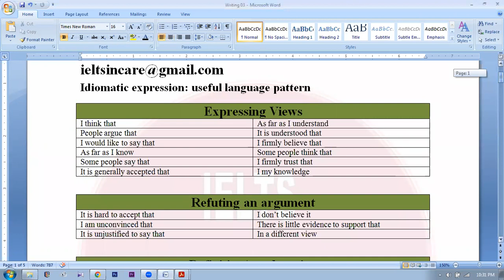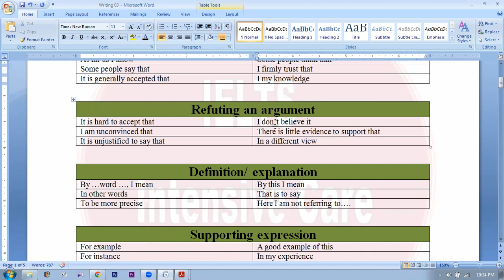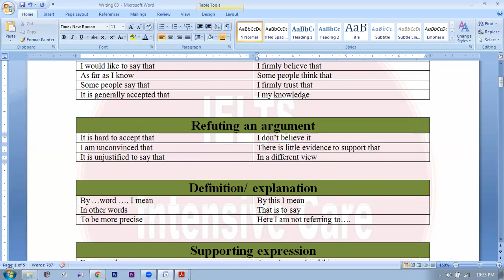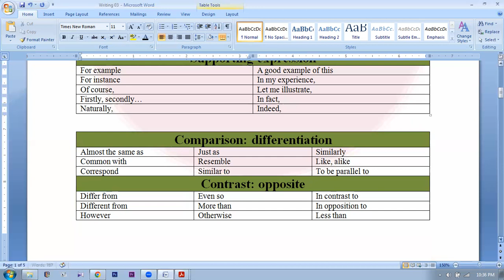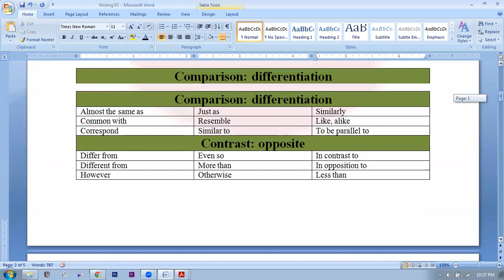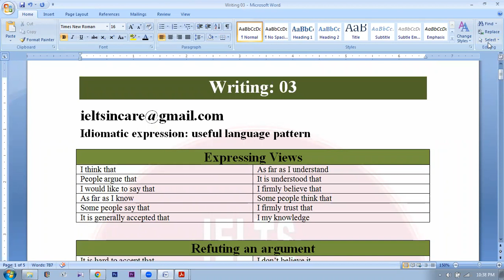Writing Task 02 Idiomatic expressions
This is a recorded class from private batch. Do choice specific some for your confident writing.
Happy Learning Soldiers.